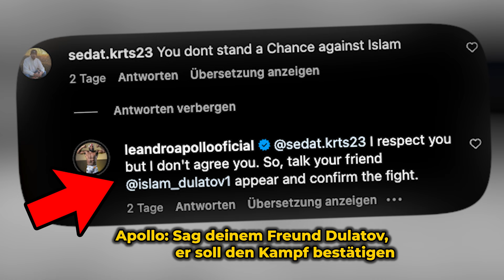Islam DULATOVS nächster Gegner?! Chancen der Deutschen beim 1 Mio. € Turnier? | Spotlight Ep. 58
🚨 ACHTUNG! Tickets sind bereits zu 8️⃣5️⃣% vergriffen!

📺 Jetzt Freunde zusammentrommeln 🥁 und einen unvergesslichen Abend erleben!